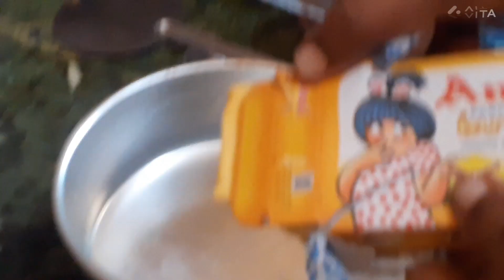detailed recipe of egg chukka eggmanchùrian lunchrecipe egg chukka